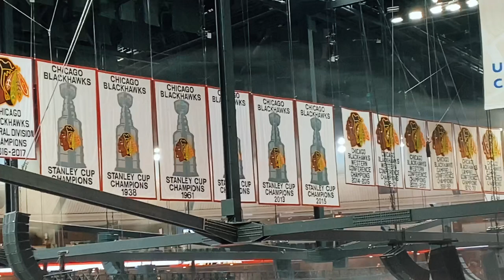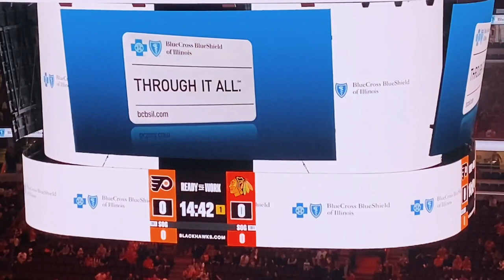￼ Jonathan Toews, last night as a blackhawks ￼vlog vs the Philadelphia Flyers ￼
Not the game  just select parts to give you a game day experience at the United center. Our night at the united center fan appreciation night, and Jonathan Toews last game as a blackhawks since they did not resign him. Come and pretend you were there with us!

0:00 Intro
2:00 heading In
2:40 300 section
4:28 Warmups
6:27 Jonathan Toews interview
11:15 Intro show
13:24 hitting the ice
14:35 number 19
15:21 national anthem
￼17:56 puck drop
18:15 Goal!!
18:55 Goal!!
19:44 blackhawks store￼
20:40 we are late missing hockey
20:53 Jonathan scores!!
22:39 shoot the puck
24:12 Tommy Hawk race
25:45 19 Highlights
28:16 Tied up Goal!!
29:43 Over Time!
29:54 Jonathan missed break away
30:01  We Lost argh!
33:30 Interview Number 19!
37:53 last view of 19
38:00 Heading Down
39:39 Re cap ￼￼￼￼￼￼